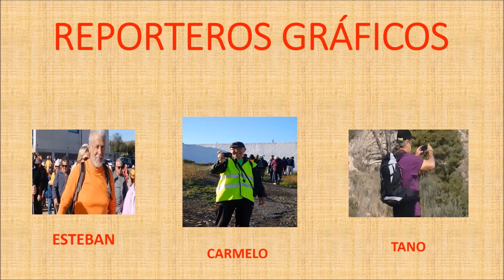SENDERISMO SENIOR. SIERRA GORDA - CABEZO DE SAN JUAN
Ruta que tuvo lugar el 7 de marzo de 2018 dentro de las actividades de senderismo organizadas por la Concejalía de Servicios Sociales del Ayuntamiento de Cartagena.